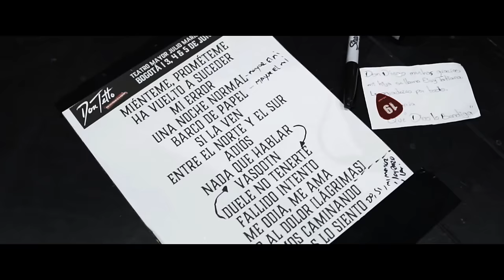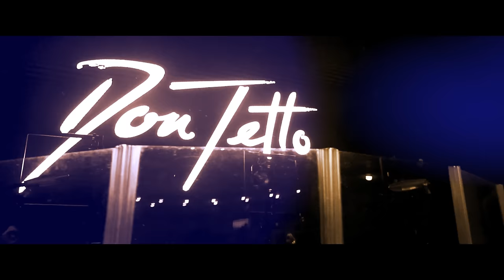Don Tetto - Miénteme, Prométeme (Acústico - En Vivo) [Video Oficial]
Este es el primer video de nuestro nuevo álbum Don Tetto: Acústico (En Vivo), gracias por escucharnos. Esperamos que disfruten de estas versiones que hicimos tan especialmente para ustedes y ojalá puedan experimentar un poco de lo maravillosas que fueron estas tres noches en vivo en el Teatro Mayor Julio Mario Santo Domingo.

Créditos en ‘Don Tetto: Acústico (En Vivo):

Letra & música: Don Tetto (Diego Pulecio, Jaime Medina, Carlos Leongómez, Jaime Valderrama).
Producción: Don Tetto & Daniel Cadena.
Coproducción: Santiago Deluchi.
Ingeniero de Mezcla y Masterización: Nixx.
Ingeniero de Grabación: Andrés ‘Snake’ Muñoz.
Arte y Asistencia de Producción: Juan Granada
Dirección de Video: Nicolás Díaz y Don Tetto.